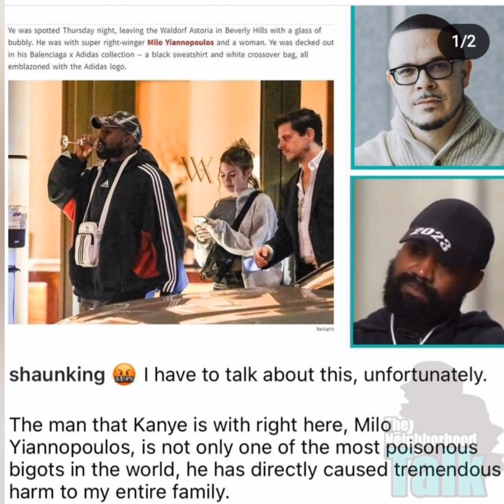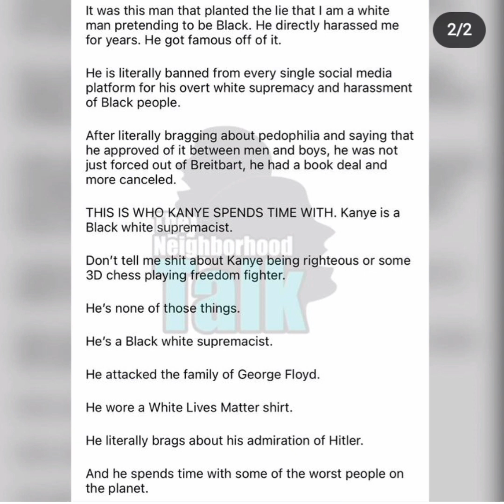Black Activist Shaun King Blasts Kanye West For Having Dinner With Milo Yiannopoulos "Hes The Worst"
do he have a point?